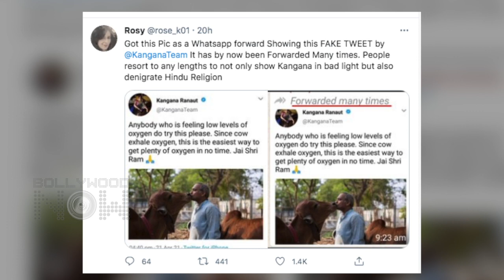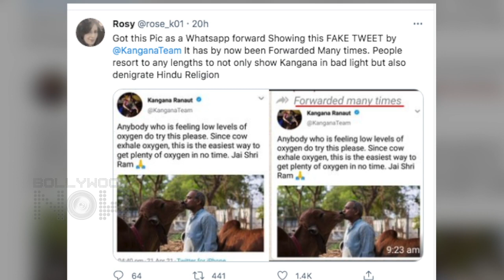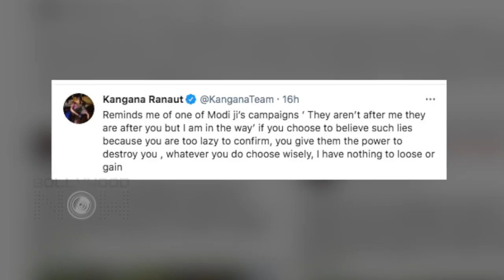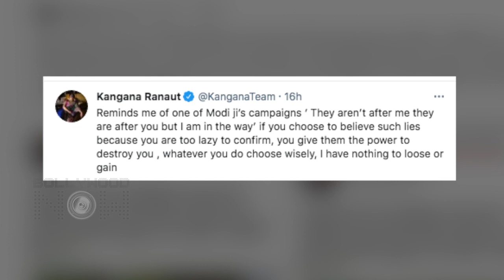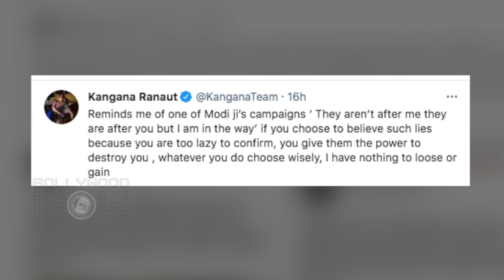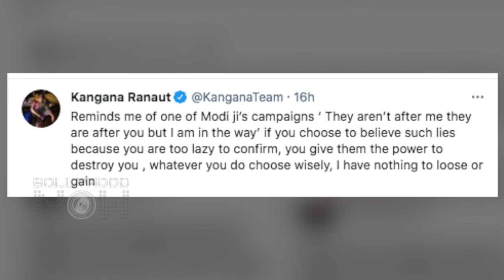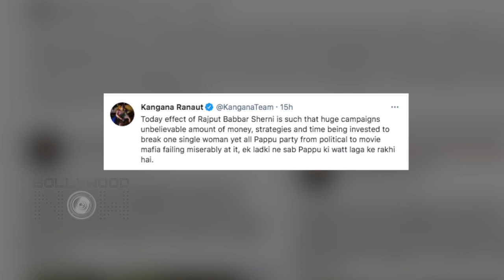Kangana Ranaut Reacts Over A Fake Viral Tweet, Slams Movie Mafia Again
Actor Kangana Ranaut on Thursday reacted to the 'fake tweets' doing rounds on the internet and said that it reminded her of one of Prime Minister Narendra Modi's campaigns. Slams movie mafia again. Have a look at the story to know more in detail.